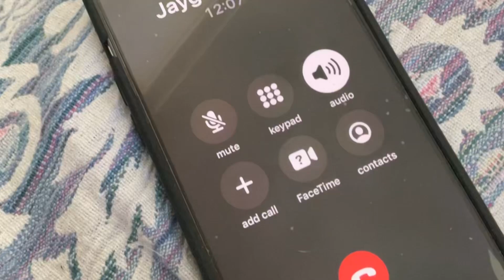cutedog FOX…My Daddy Called Me…I’m far away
My Dad calls and says walk but I know I’m far away from him…

My channel is about my antics, my favorite things in the world are BALL, swimming, food, walks, my MaMa, my Subscribers, and my Viewers!  I am a smart and cute as I look 8 year old Male Corgi/Chihuahua/Beagle/Dachshund mix who is very happy and likes to have fun.
I was a stray puppy til MaMa rescued me on May 10, 2015
...i was 7 months then.

OCTOBER 2023

Any and all donations are so appreciated and go directly back into my channel. And treats for me!